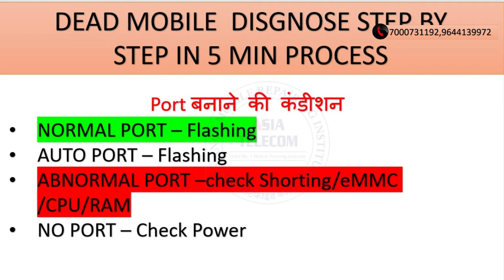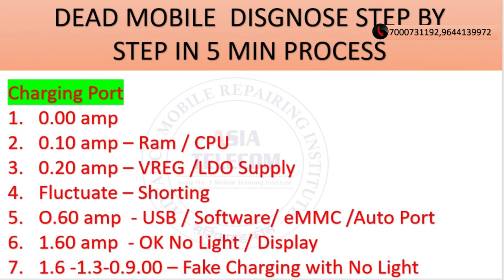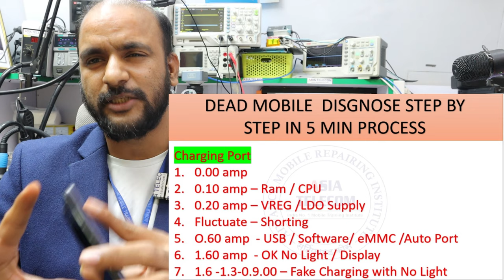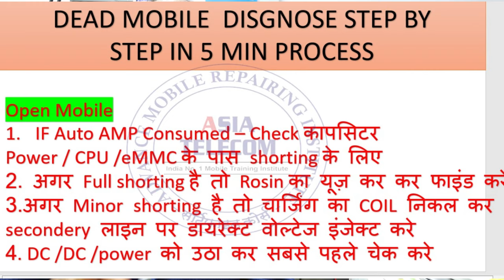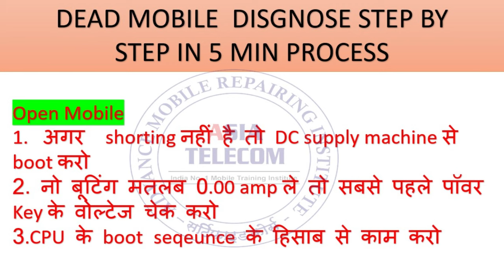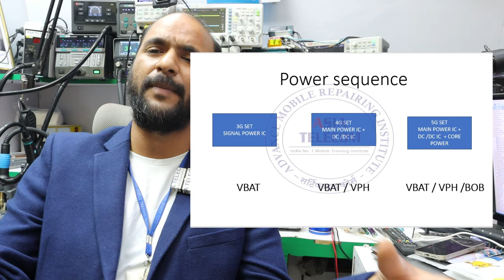शुरु के 5 Min में DEAD MOBILE FAULT FIND कैसे करे ( सभी तकनीशियन के लिए विशेष video )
CPU mobiletraininginstitute asiatelecom Skll fresher students -शुरु के 5 Min में DEAD MOBILE FAULT FIND कैसे करे ( सभी तकनीशियन के लिए विशेष video )

101% Guarantee Hand Skill + Chip Circuit Base Experience Institute

✅BUY BOOK
Hardware & Software - single click buy